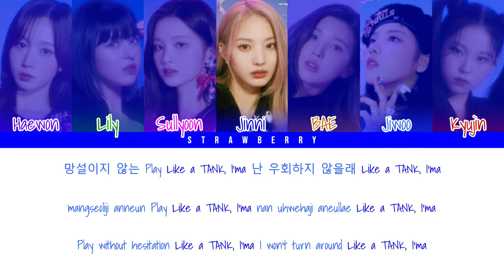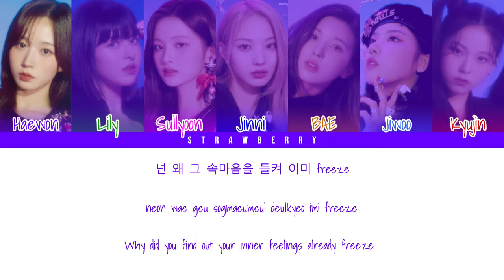NMIXX - Tank (Color Coded Lyrics Han/Rom/Eng)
• Artist: NMIXX
• Song ♫: Tank
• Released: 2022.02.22